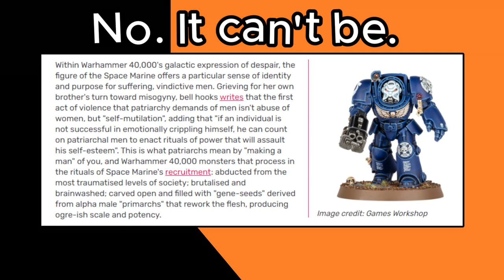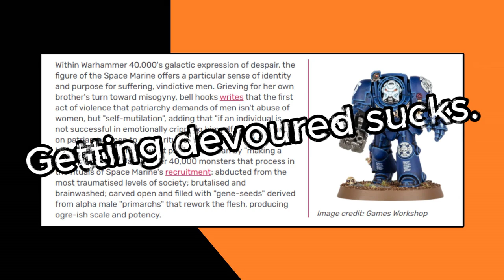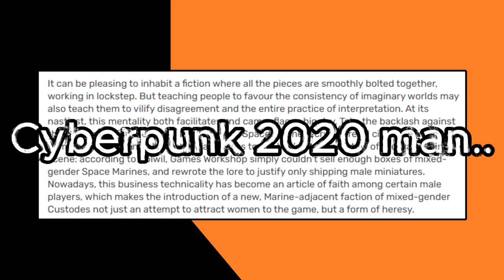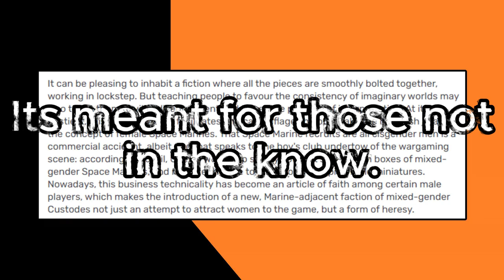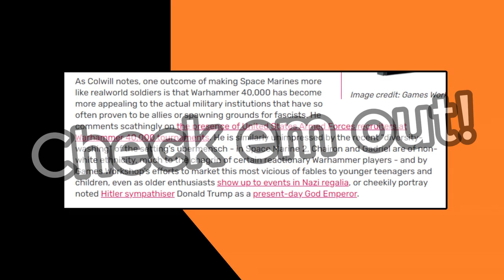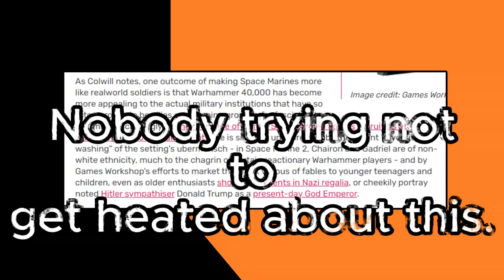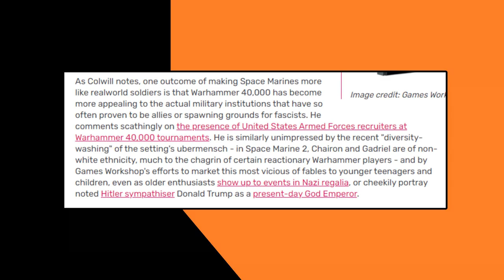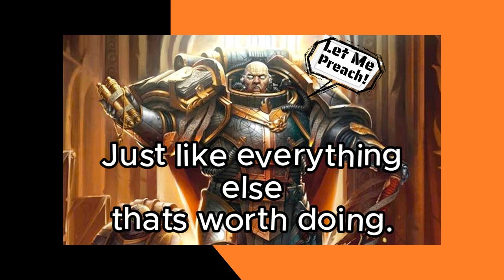Why Play A Fascist? Rock, Paper, Desperation!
Do you miss the early days of weird political types trying to force their stances on your hobby? Well, its back with a fury that I find deeply questionable at this point in time. This may be one of the more poorly constructed articles I have had the misfortune of reading in a long time.